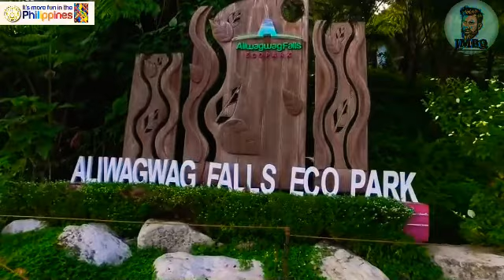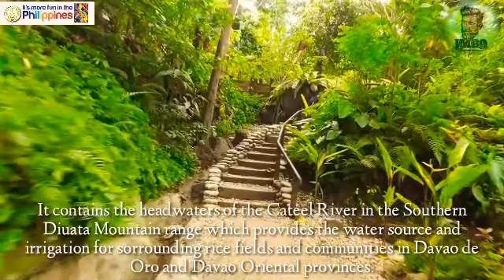ALIWAGWAG FALLS ECO PARK.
ALIWAGWAG FALLS ECO PARK Protected Landscape Bislig City, Davao De Oro Mindanao

Aliwagwag Protected Landscape
Bislig City
Davao De Oro
Davao Oriental
Mindanao Province
Mindanao Region
Tourist Spot in the Philippines
Department of Tourism Philippines
JMBQ mixVlogs
jmbq